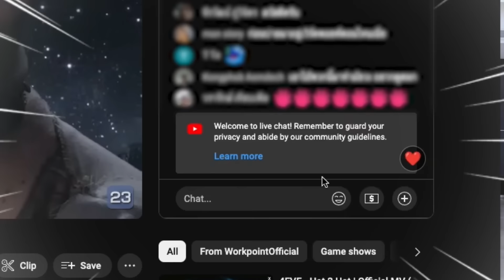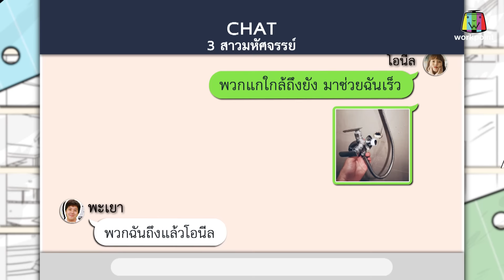หกฉากครับจารย์ | EP.243 | 26 พ.ค.67 Full EP